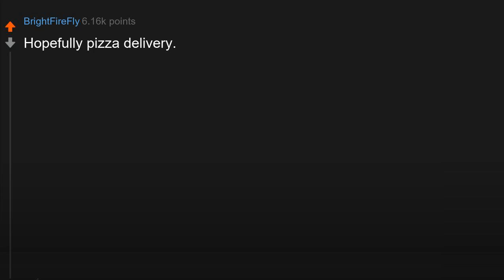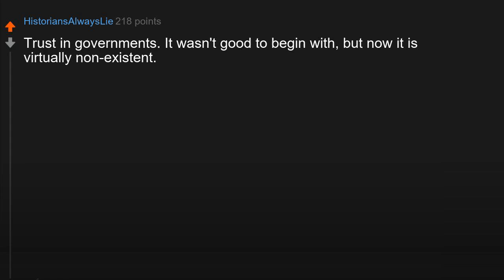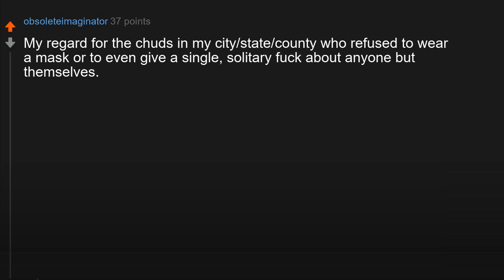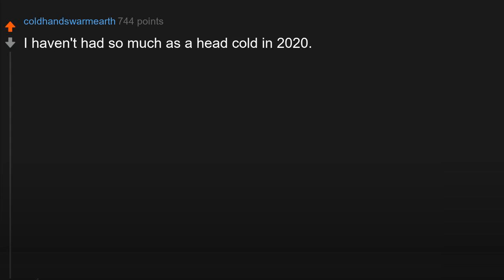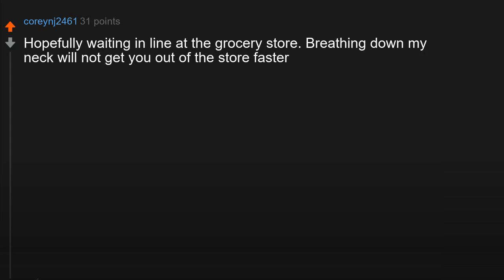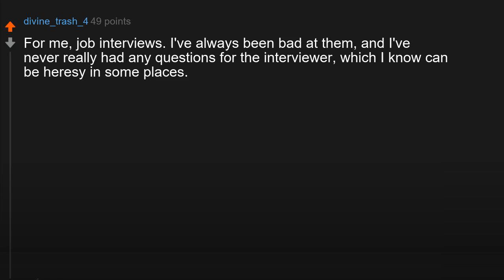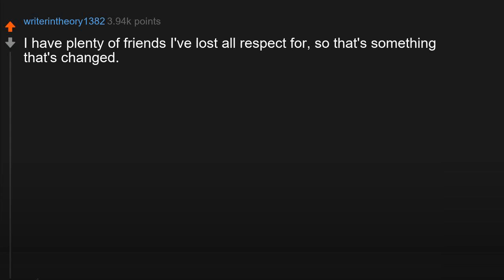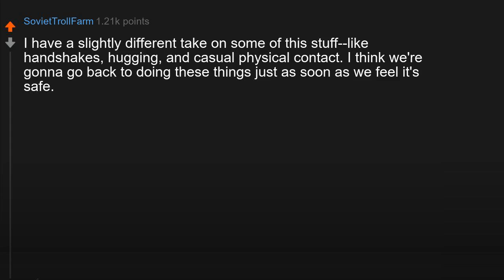What will never be the same again once the pandemic is over r/askreddit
What will never be the same again once the pandemic is over?